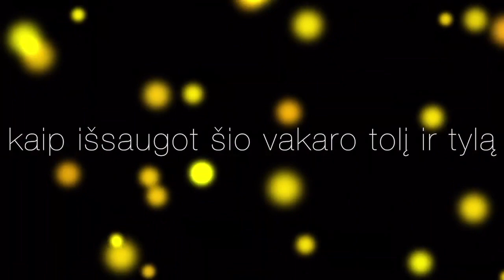Vaida Genytė TOP-3: Meilės Netylėk • Permainų Vėjas • Čiunga Čianga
MEILĖS NETYLĖK

Meilę taip bijau prisipažint
Ką jis pamanys jei bijau pakelt akis?
Jeigu jo mintis užvaldžiusi kita
Gal jis myli ją?
Būsiu atstumta
Nieko neverta
Ką daryt tada?

Aš žinau tuo keliu ir aš ėjau
Ir dabar kartoju tau
Jei nebūsi atvira
Meilė liks neatrasta

Drąsiai drąsiai išsakyk jausmus
pakelk akis težino jis
Parodyk saulės kelią į žvaigždes
Atverk duris į savo širdį
Meilė tavo lūpomis kalbės

Paliesk jį
Te švelnumą tavo jis pajus
Ir meilės nebeslėpk
Daugiau nebekentėk
Tik ištarta tiesa
Leis tapti tau laisva

Aš myliu
Tai netylėk
Šiuo jausmu aš gyvenu
Jį laikyk tvirtai
Aš bijau prarasti jį
Jei šie žodžiai paprasti
Taip ir liks neištarti

Meilė nenugalima
Ji laimėti sutverta
Jos tikrai esu verta
Savo sieloj leisk jai būti
Amžinai
Aš eisiu meilės pasitikt
Pakilk aukštai ir nenukrisk
Turėk drąsos ištart myliu tave

PERMAINŲ VĖJAS

karusele šioj žemėj sukamės
nors siaučia audrose žiaurios nevilties
išsiskyrimo pykčio netekties
jų daug išties

žmonių širdis suraižo lyg stiklus
sudaužo viltį baimę atneša
išsiskyrimo pykčio netekties
banga audrų audrų gausa

šimtas metų vėjas lyg supynėse
sukasi ratu
šimtą kartų grįžta ir prasideda
viskas nuo pradžių

juk net žmogus pakyla po audros
diena išauš neliks minties piktos
tegul nurimsta vėjas širdyje
ir manyje ir tavyje

vėjas permainų rytoj pakils
praeitis lyg pasimirš
jis pakils padvelks mums meile gerumu
vėjas permainų

(M.Duchajevskovas/J.Čekatauskaitė)

ČIUNGA ČIANGA

čiunga čianga
mėlynas dangus
čiunga čianga
vasara pas mus
čiunga čianga
linksma ir smagu
čiunga čianga
kiek gerų draugų

ši sala ji stebuklinga
gyvenu joje laiminga
gyvenu joje laiminga
čiunga čianga

supas saulėje bananai
ir kokosai ir bananai
čiunga čianga

čiunga čianga
mano tai sala
čiunga čianga
geresnės nėra
čiunga čianga
kas čionai pabus
čiunga čianga
grįžt norės pas mus

Visuals courtesy of PartyPulse by Stratospherix. See all Stratospherix apps on the Apple App Store.